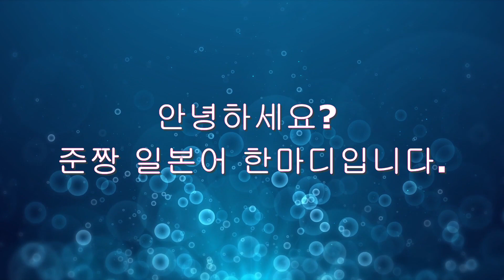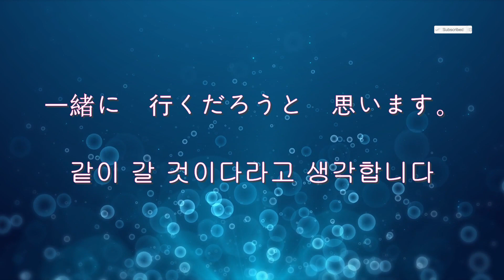196 [종지형+だろうと 思う]-[~일 것이라고 생각한다]-[일본어문법 일어고급]준짱